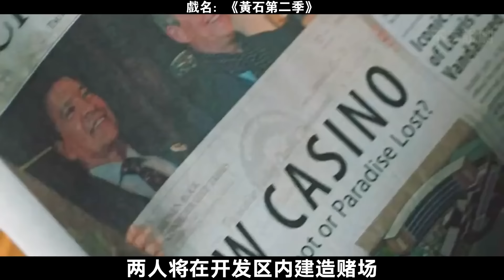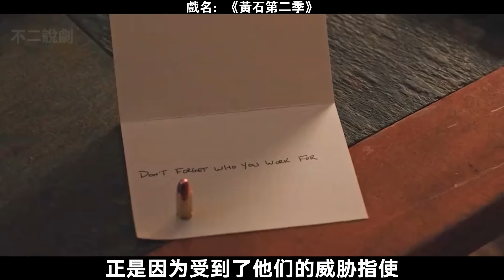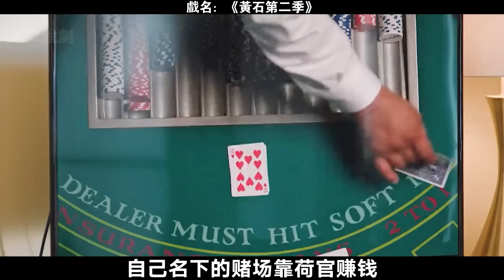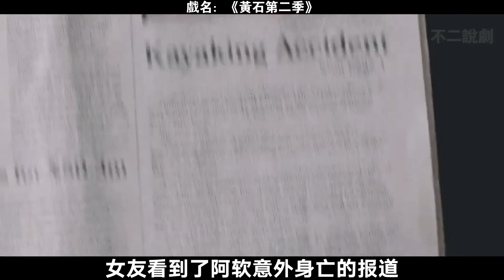黑社會綁架農場主人的孫子，不料全家都是狠人，血洗整個黑幫，一口氣看完動作犯罪美劇《黃石第二季》！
Paramount Network續訂《黃石》第二季。 泰勒·謝裡丹回歸操刀劇本並擔任監製。 第二季共10集，即將在猶他州和蒙大拿州拍攝，2019年播出。